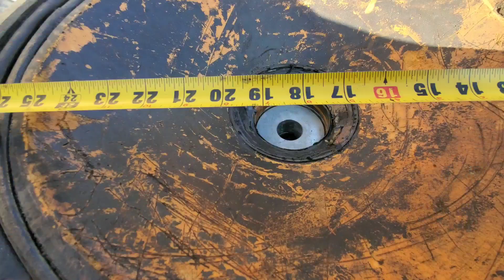🇲🇽 24 INCH SUB-BASS ( insane ) DE LOKOS 😯